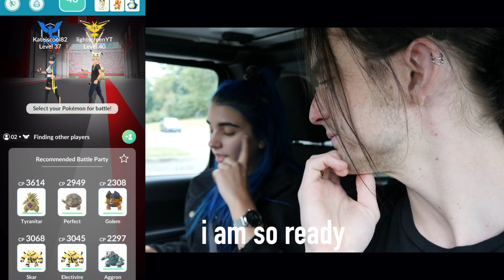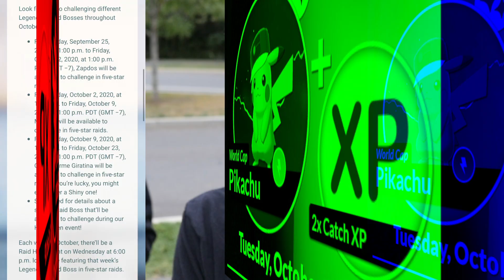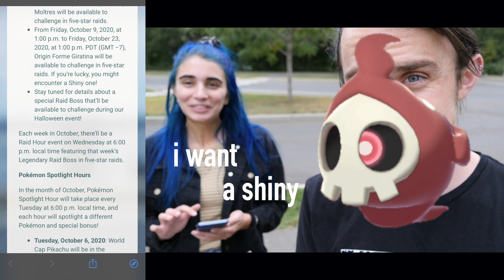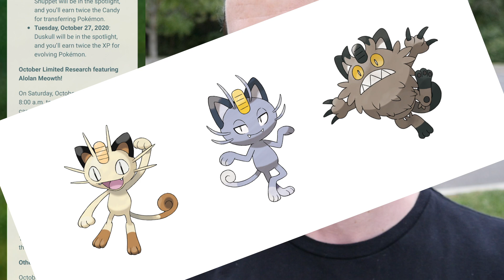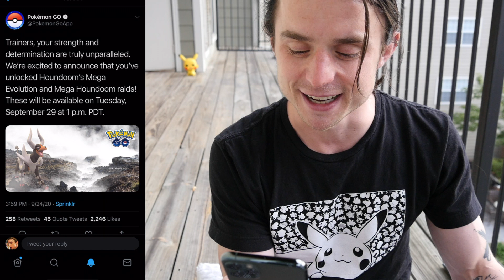OCTOBER UPDATES FOR POKÉMON GO! Shiny Ghosts and Pikachu Spotlight Hours + Halloween Speculation!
A fun vid where Kaitlin and I search for shinies while I talk about what's coming up in October in Pokémon GO!.

"Bob-Omb Battlefield" - Qumu
"Haunted" - Shirk
"Birabuto Kingdom (From "Super Mario Land") - Qumu